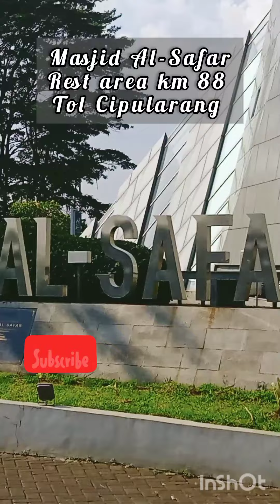Masjid 5 Cipularang Masjid AL-SAFAR Rest Area km 88